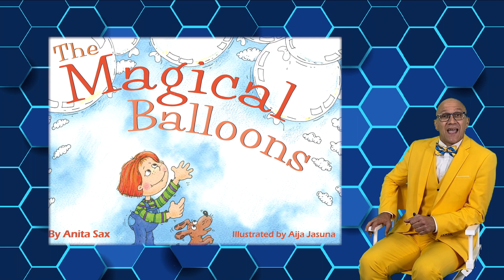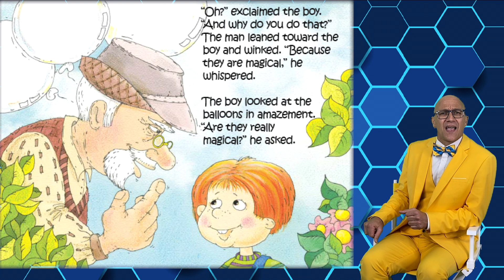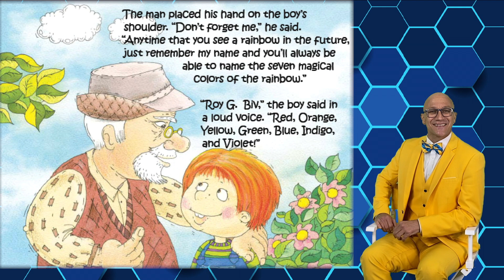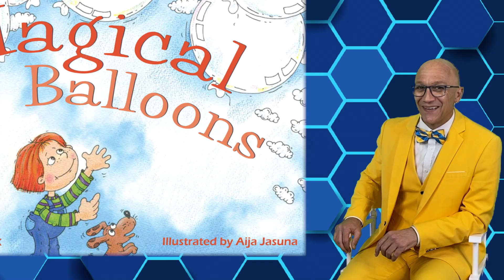The Magical Balloons-ROYGBIV / Mister B's Buzz Story Time / Educational Videos for Kids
Help your child to memorize the seven colors of the rainbow in less than 8 minutes.  In this Story Time, Mister B reads an endearing, magical and colorful book about learning the seven colors of the rainbow, ROYGBIV.  "The Magical Balloons" is written by Anita Sax and illustrated by Aija Jasuna. Enjoy!

PURCHASE
Thank you to Anita Sax, the writer, who has granted us permission to share this wonderful story with our friends. Please purchase this book to share with your loved ones at home.

Thank you for creating the buzz with Mister B’s Buzz!

Get buzzing with Mister B’s Buzz and give yourself and your kids lots of fun and fresh personal knowledge and inspiration to last a lifetime through educational videos, songs, performances, workshops, and live event, film and tv appearances.

The buzz is where connection, communication, compassion and creativity gather to learn and laugh, grow and play in a fun, magical, musical way. Through themed Show Time episodes, Sing-Alongs, Finger Plays, Music Videos, Field Trips, Story Time and more, Mister B invites little and bigger friends too, to join the buzz of music, knowledge, wisdom, fun, love and life.
The world is filled with exciting sounds, interesting feelings and personal magic and your friendly host, Mister B, will help your children to feel seen, loved, empowered, excited and entertained in it.

Intro Animation: White Rabbit Animation Studio

HASTAGS